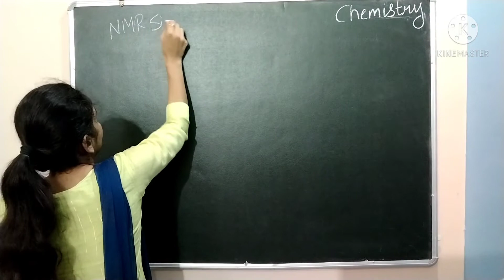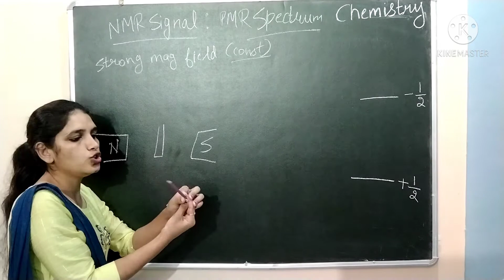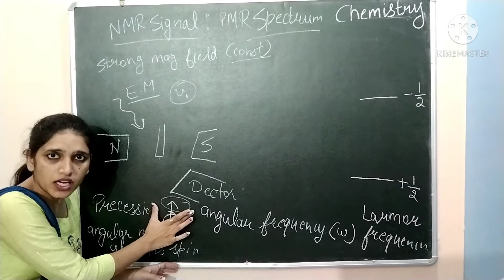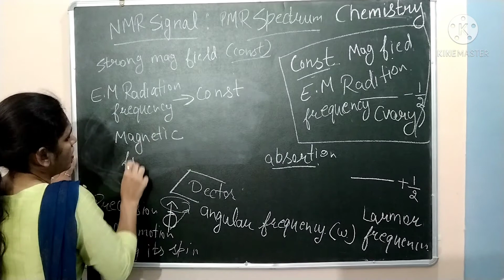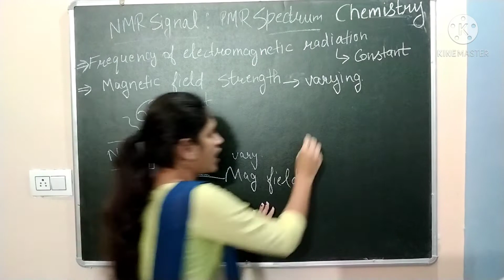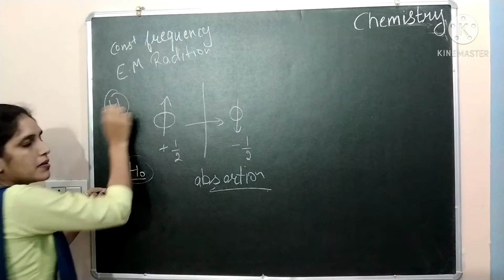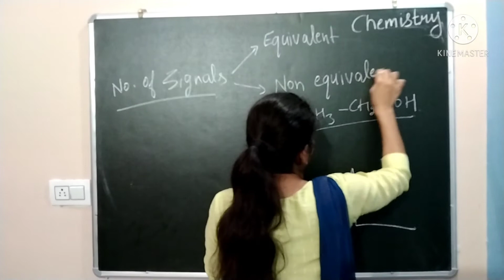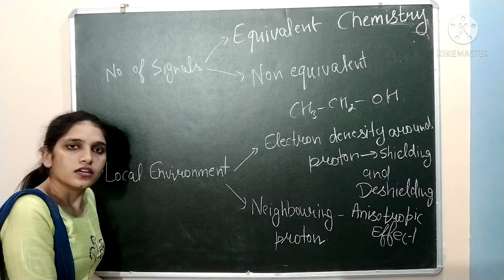PMR spectrum|| Origin of Signal|| NMR Spectroscopy ||General Spectroscopy||M.Sc prev